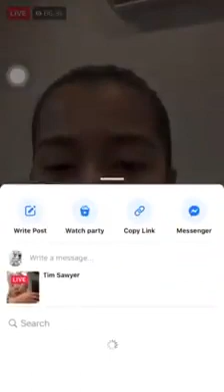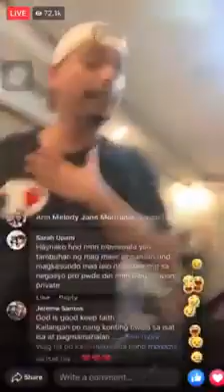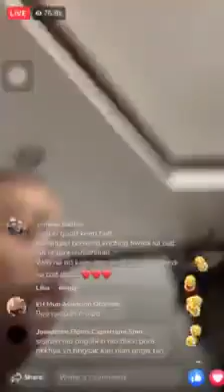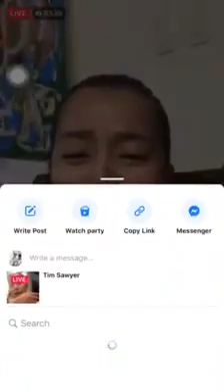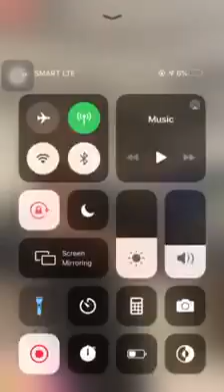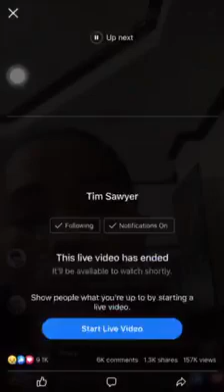TIM SAWYER Break Silence on China Roses on Rage during FB LIVE